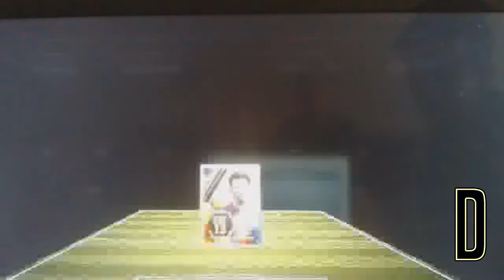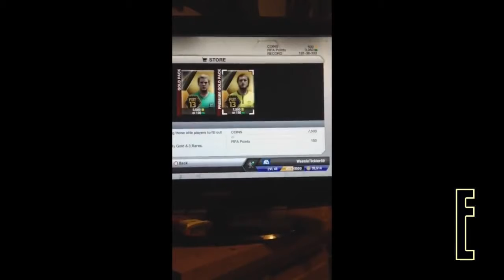FIFA 13 Ultimate Team - TOP 5 PACK REACTIONS! #2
If You have a reaction then sent it to my by private message to be entered into nexts weeks!

Get Fifa Coins
Check them out: